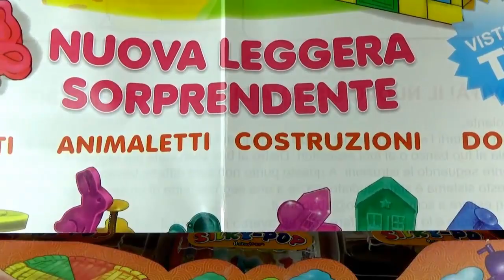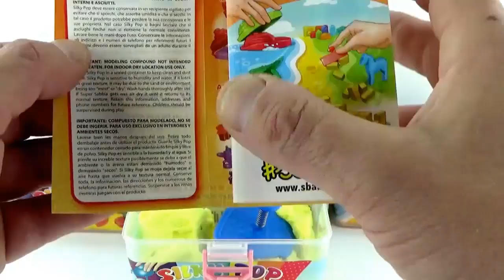JUGANDO Y MOLDEANDO CON ARENA KINETICA//KINETIC SAND PLAYSET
Hoy nos lo pasamos en grande Jugando y Moldeando con Arena Kinética o Kinetic Sand en un Playset muy divertido de Juguetes Blanditos Antiestres. Hazlo tú mismo y verás qué divertido.
Espero que os guste y disfrutéis con el vídeo.
¡¡Hasta pronto!!
Si quieres ver más vídeos de mi Canal os dejo los links aquí: